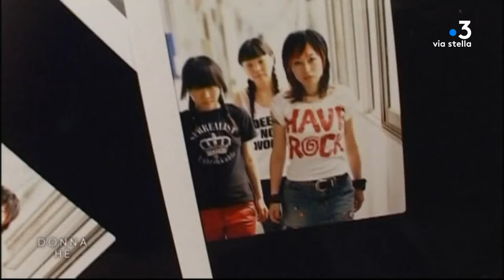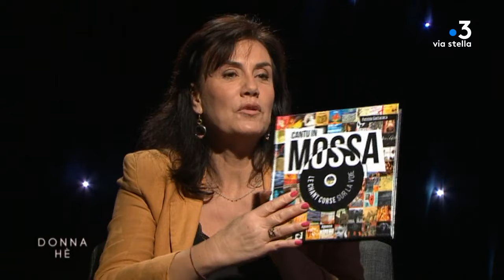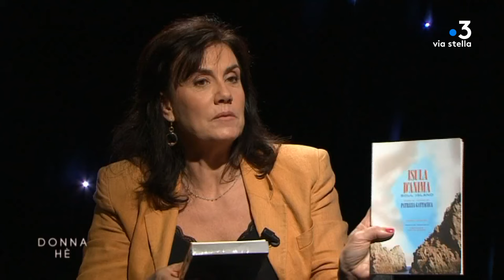Donna hè - Patrizia Gattaceca